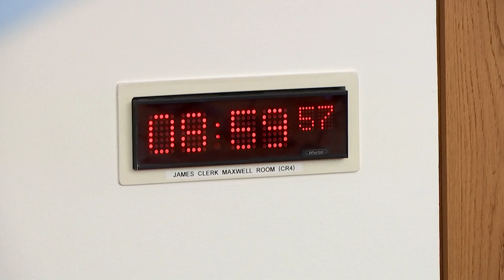Public Audit Committee - 30 May 2024